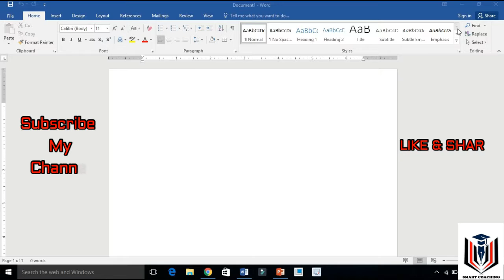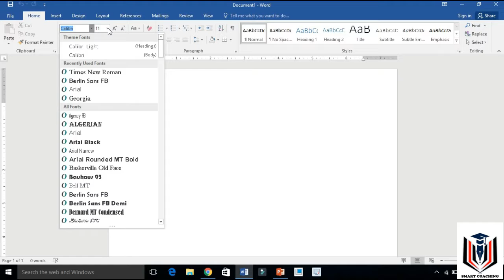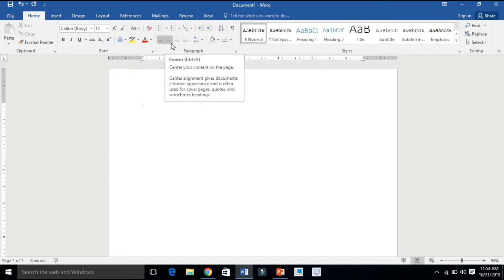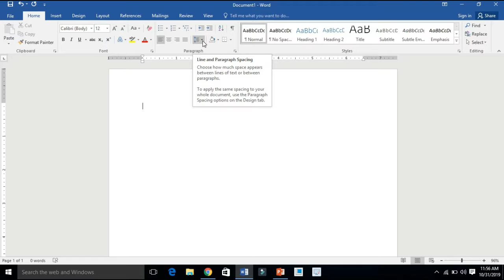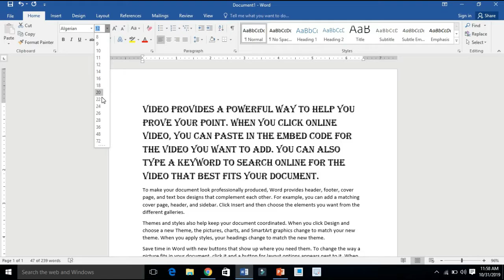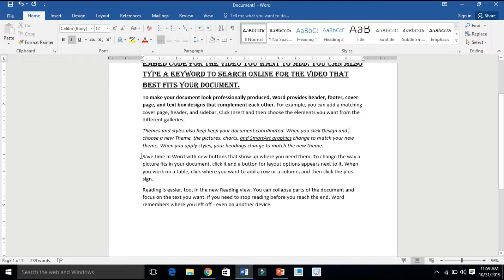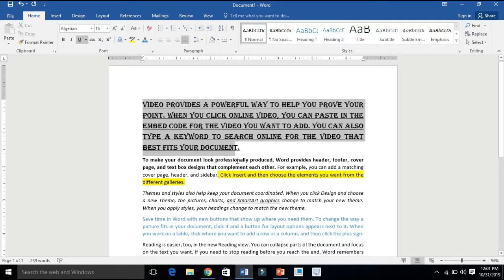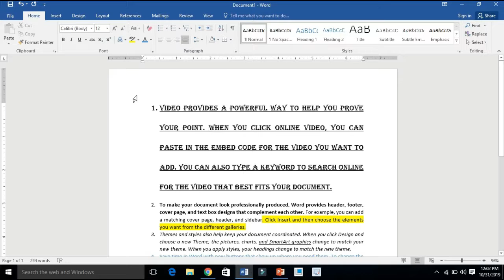Intro of ms word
MS word 2016/2013/2010/2007 tutorial in Urdu-  Basic Introduction for Beginners - Lesson 1 -   i show you how to use ms word 2016/2013/2010/2007 in urdu how to use ms word 2016 for beginners & advance users. ms word complete urdu tutorial from beginner to advance level , ms word 2016/ ms word 2007,ms word 2010,ms word 2013 training.
 How to create tables in ms word 2016/2013/2010/2007  How to create professional assignments in ms word 2016/2013/2010/2007  Tables creation in ms word 2016/2013/2010/2007  Page setting ms word 2016  Page setting ms word  016/2013/2010/2007  Ms word 2016 features  Ms word 2016 for mac  Ms word 2016 for pc   Ms word 2016 for windows    Ms word 2016 preview   Ms word 2016 new features
smart coaching by M.Qasim.